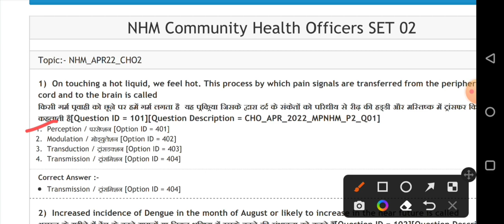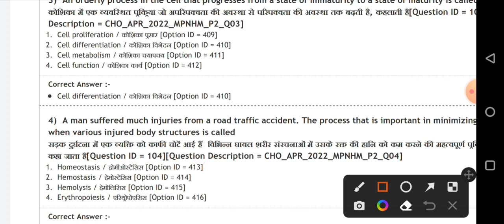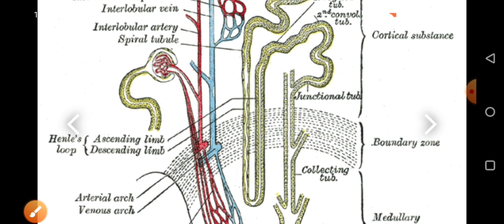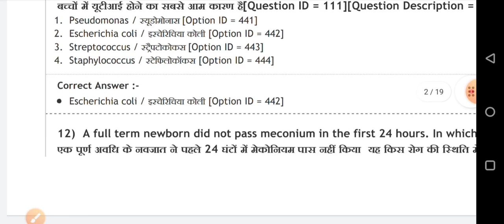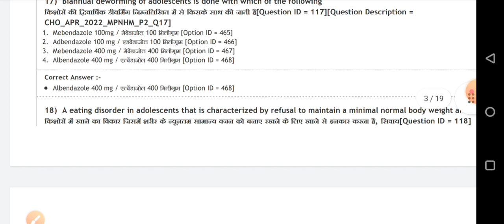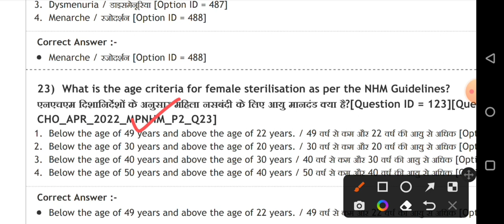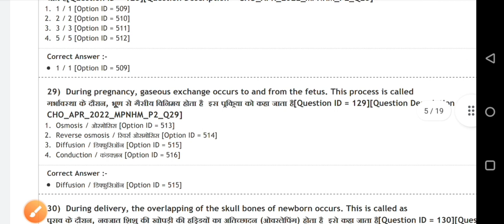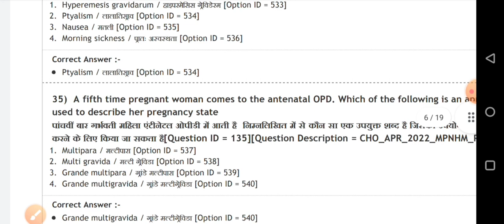MP CHO Answer Key 2022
BOOKS FOR CHO EXAM:-

Target High:-